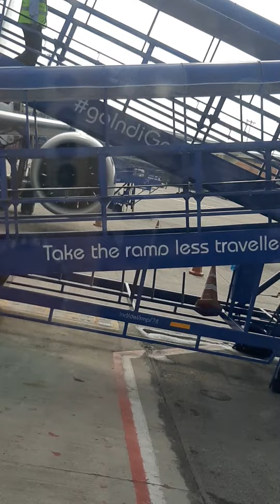28 October 2023(4)